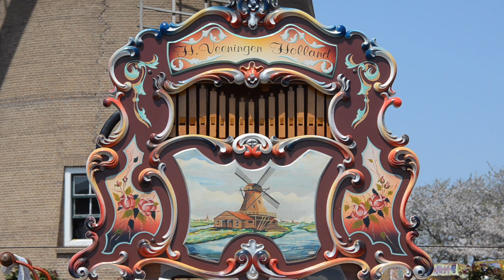ストリートオルガン Veeningen "Ik Hou Van Holland" 佐倉チューリップフェスタ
24年4月収録

演奏時はとても混雑していた為、今回は演奏時の映像ではなく演奏終了後に撮影した会場の映像と演奏時に少しだけ撮った映像を組み合わせ、会場の雰囲気を伝えられるようなPV風仕立てにしてみました。

佐倉ハーモニーホールでは毎月1回、同ホールのエントランスにて所蔵する3台のストリートオルガンによる解説付きコンサート(入場料無料)が行われています！

次回公演予定日は